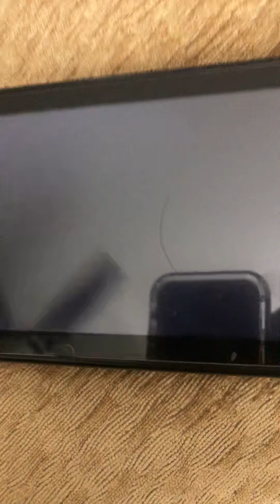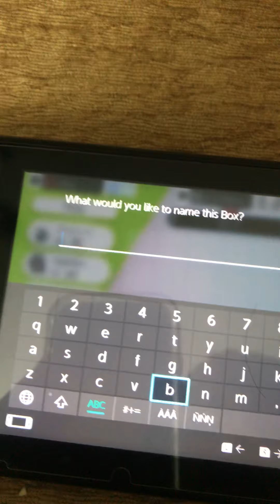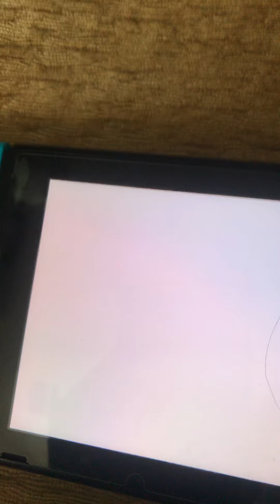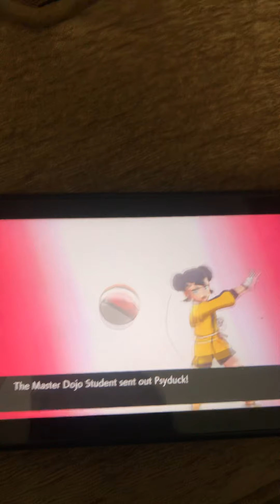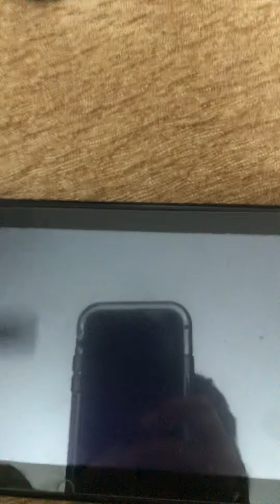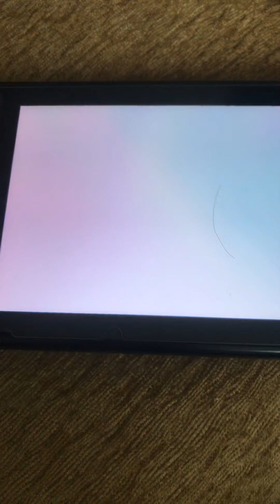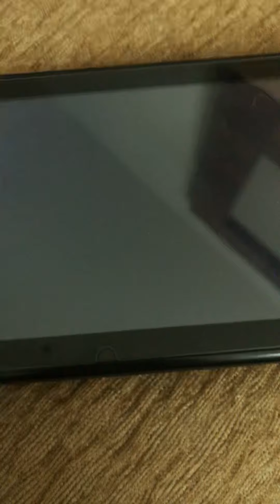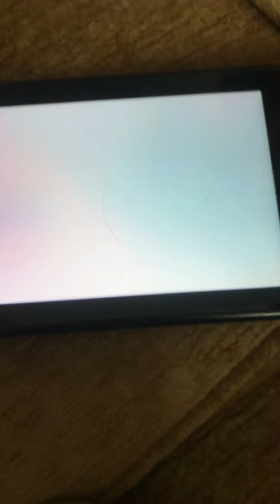The Tower of Waters